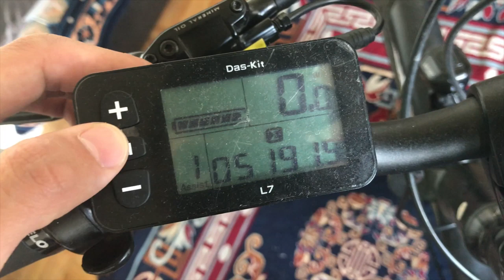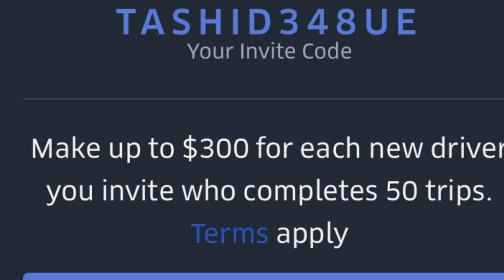Best Electric Bike for Couriers [UBEREATS E-BIKE EDITION FROM TORONTO].mp4